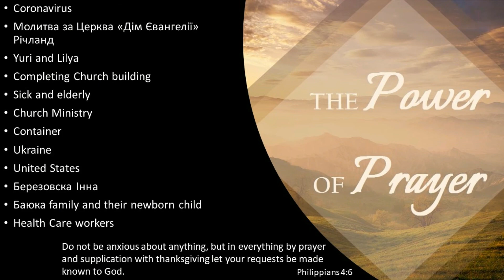Luke 12 13-26